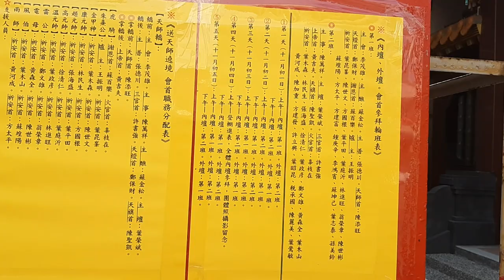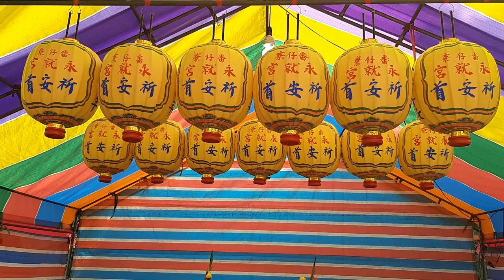20181206新市番仔寮永就宮五朝祈安醮即將起鼓